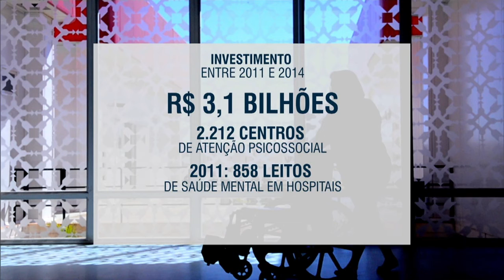Cerca de R$ 3 bilhões foram investidos para ampliar atendimento em serviços de saúde mental no país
NBR NOTÍCIAS - 29.04.15: O Ministério da Saúde investiu nos últimos três anos R$ 3,1 bilhões em 2,2 mil Centros de Atenção Psicossocial (Caps). O objetivo é ampliar o atendimento aos pacientes. No período, foram criados 858 leitos de saúde mental em hospitais para apoiar a continuidade do tratamento da rede. Atualmente, 61 unidades estão em funcionamento em todo o país.